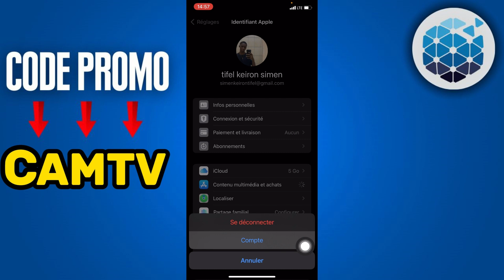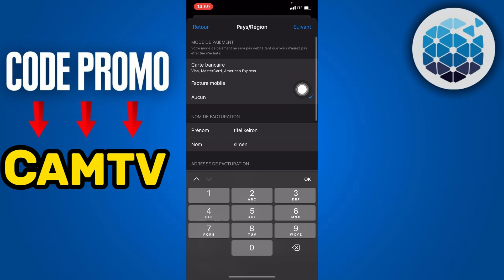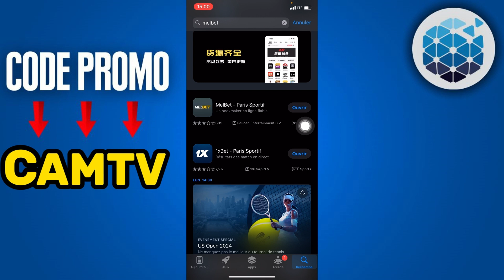Comment Telecharger Melbet Sur Iphone Au Cameroun ( 2024 )